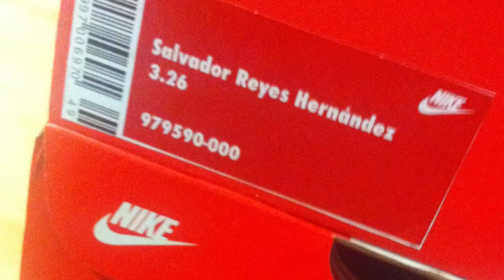¿Customs? / Invitado: Chava reyes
En este capitulo te hablamos un poco de los custmos, algunos artitas que realizan estos trabajos y les presentamos a Chava un personalizador de sneakers que apenas comienza en este medio.

Pham - My Way (feat. Malcolm Anthony)
Error- Troyboi

Muchas gracias por todo y no olvides “usar tus kicks”….
Fotografía y video por Paul Guzman